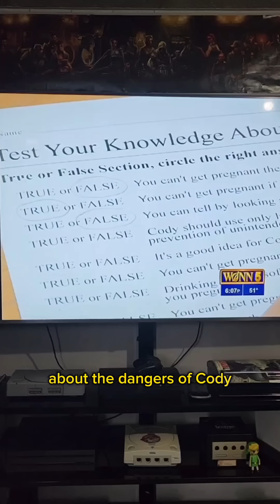This week's videos.